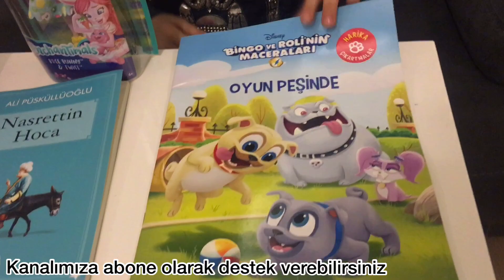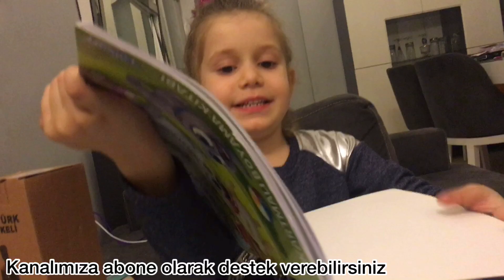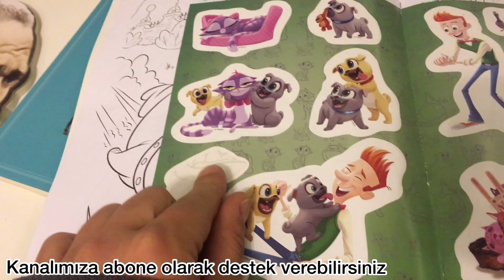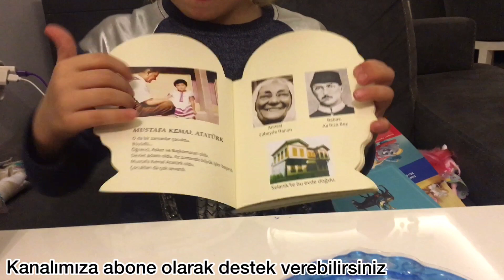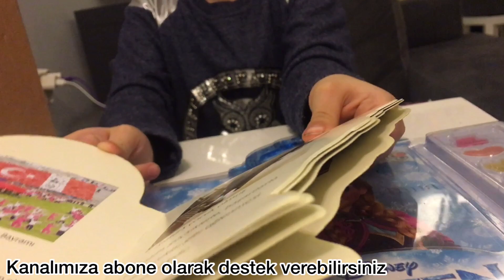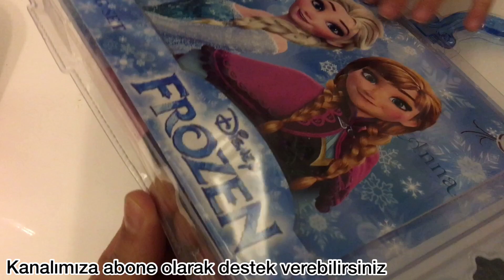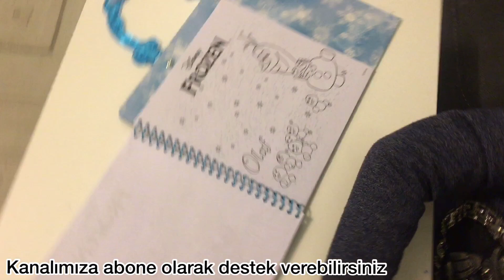NELER ALDIM | Elsa Anna Bingo ve Rolli Boyama Kitabı Enchantimals Oyuncak Bebeği | Çocuk Videosu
Merhaba Arkadaşlar; Ankara'ya gittim Ulu Önderimiz Mustafa Kemal Atatürk'ün yattığı yer Anıtkabiri ziyaret ettim en çok merak ettiğim yerdi çok istiyordum görmek Atatürk'ü çok seviyorum dedemler giderken benide götürdüler çok mutlu oldum çok güzeldi alışverişte yaptım tabi neler mi aldım Anıtkabirden Atatürk heykeli ve Atatürk kitabı aldım. Oyuncakçıdan oyuncak enchantımals bebeklerinden pembe tavşan kız ( bree bunny twist ), bingo ve rolli'nin maceraları çıkartmalı boyama kitabı, disney frozen elsa anna olaf'lı sulu boyalı boyama kitabı ve nasrettin hoca fıkralarının olduğu bir kitap aldım bunları severek begenerek aldım ve hemen sizlerle paylaşmak istedim umarım sizlerde bu videomu begenirsiniz :)

Diğer popüler videolar için aşağıdaki linke tıklayın;

*Bade Gerçek Elektrik Süpürgesiyle Evi Süpürdü Bebekler Naptı | Süpürge Videoları | bebek videoları

*Karlar Ülkesi Frozen Elsa Hafıza Kartı Oyunu

*Ağzımda Ne Var Challenge | Eğlenceli çocuk videoları | Challenge videoları

*Bade Annesinin Kıyafetleriyle Defile Challenge Yaptı

*İkizler ve Bade Yürüteçleri Çarpışan Araba Yaptılar

Merhaba Arkadaşlar Badem Şekerlerim Kanalımıza Hoşgeldiniz,
Ben Bade 5,5 yaşındayım Youtube’dan video izlemeyi sevdiğim için youtube kanalı açmaya karar verdim.ikiz kardeşlerim melis ve duruyla beraber videolarımız olucak.

Kanalımızda benim en çok sevdiğim Barbie bebek, chelsea, elsa, baby alive, play doh oyun hamurları, slime, balonlar, challenge videoları, süpriz yumurtalar, vlog, yaptıgım alışverişler, oyun alanlarında gecırdıgım keyıfle vakıtler ve tabıkı oyuncaklarımla oyunlarım gibi birçok eğlenceli video çekeceğim.

Yeni videolarımda görüşmek üzere hepinizi kocaman öpüyorum :*